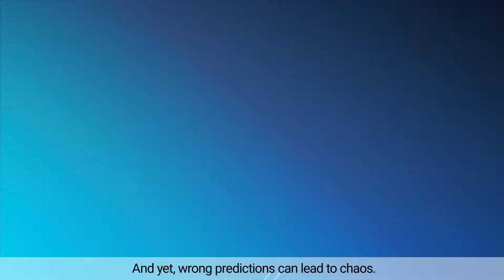סרטון תדמית - תמאפיקס | TAMAFIX Explainer Video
סרטון שיצרנו עבור הסטארט אפ תמאפיקס, ומציג את הפלטפורמה החדשנית שלהם לניהול של מיזמי התחדשות עירונית.

An explainer video for startup company TAMAFIX, introducing their innovative platform for managing urban renewal projects.